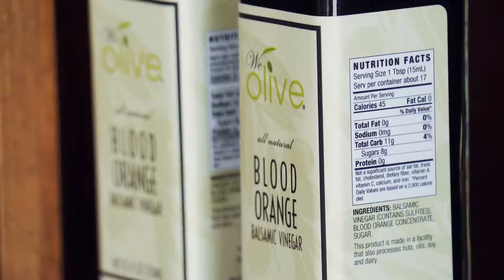Amber & Luis Rabo (We Olive) - Great Heights (An Inside Bauer Story)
Led by husband-and-wife owners and Bauer College MBA alumni Luis and Amber Rabo, the combination specialty goods store and wine bar opened its doors in mid 2017, but it feels like it’s been part of the Heights for much longer. Click - SHOW MORE-